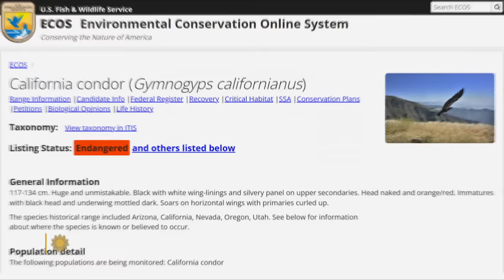The Endangered Species Act at 50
Historian Douglas Brinkley celebrates the success of the 1973 law that finally gave legal protection to America's iconic flora and fauna facing extinction. In the half-century since the law's introduction, an astonishing 99% of the threatened species originally listed have survived.